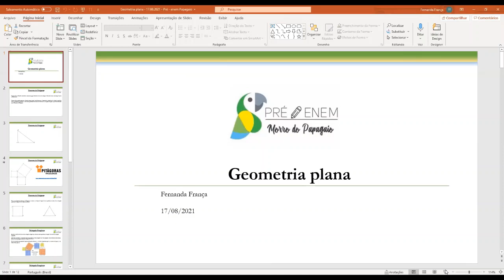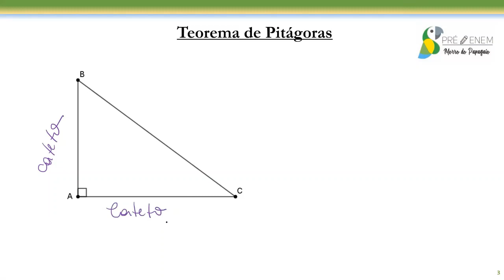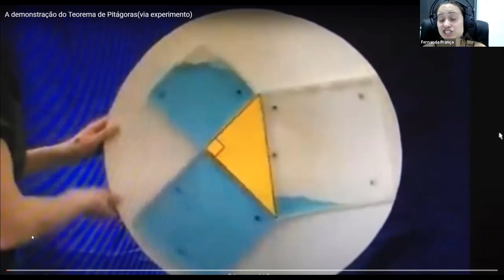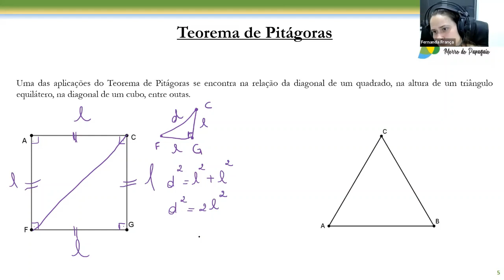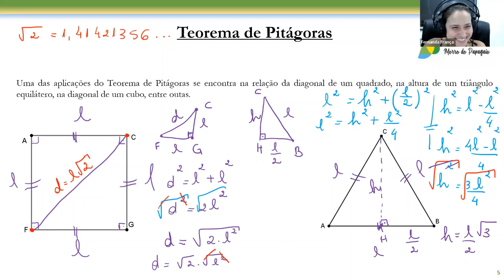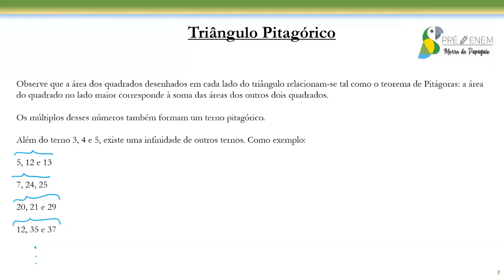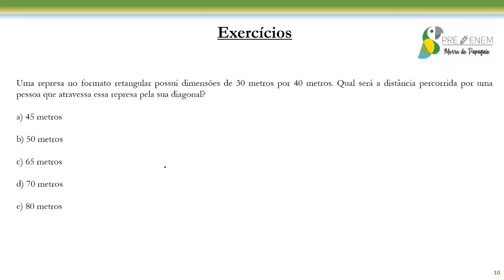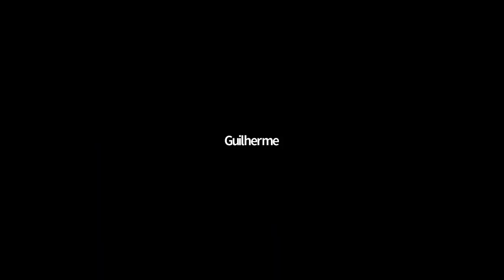Geometria plana: teorema de pitágoras | Matemática | 17 de agosto